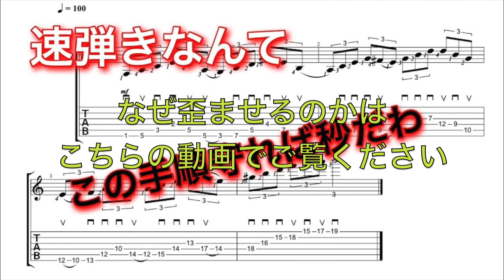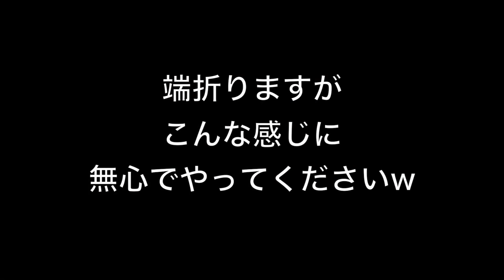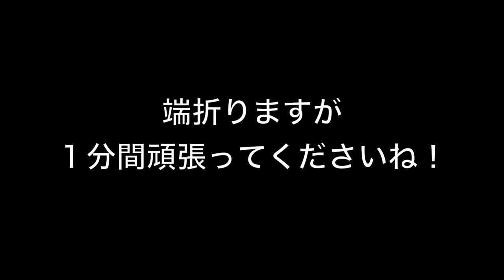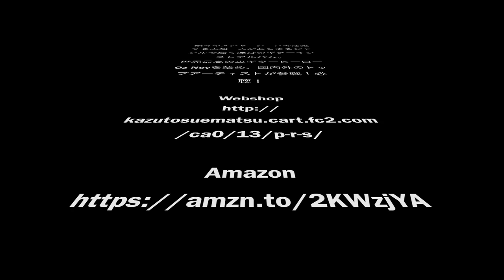悶絶・超速！左腕のカズザップギタートレーニング！2日目は練習時間をお金で買って貰います【40歳からの速弾き】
４０歳。仕事もプライベートも絶好調ながら、体力の衰えを感じます。音楽は大好きだけど、どうしても速く弾けず自信が持てない。そんな方に送る最高のトレーニング！2日目

「40歳からの速弾きシリーズ」

末松からの個人レッスンが必要ですか？

末松一人オリジナルアルバム【Curiously Twisted Soul】はこちらで購入できます